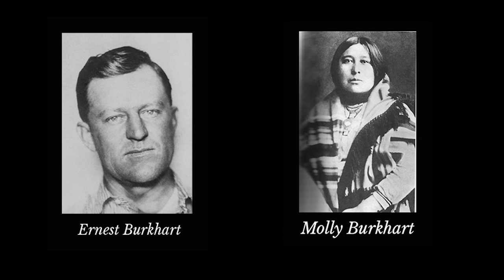The Osage Reign of Terror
In the 1920’s, the Osage tribe, were the richest demographic in America. In 1923 alone, the Osage made an estimated $30 million, which in today’s money, would have been $400 million dollars. After being removed from their lands in Kansas, and driven to the barren land of Oklahoma, it was discovered that they had been on a huge oil reserve. White settlers during the oil rush would do anything to take this new found wealth away from the Native Americans. This was the start of a plot to steal everything that the Osage tribe had built for themselves. This is the true story of the Osage Reign of Terror.

Indigenous People Allyship Resources -

Green Foothills Organization - Native American Allyship Resources
Native Hope - A Guide to Addressing Native American Issues as a Non-Native: A Resource for Allies
(Native Hope also runs a program to combat the large amount of trafficking that occurs in Native communities against Native women)

I'd love to hear everyone's opinions on this case!
Threads- ally.chorley
Art- @ccerealbowl

“Heroes and Villains - Western Music || Deadlands Ambience VII/VII” by Sara Lopez Production
“A Walk Amongst the Dead (Sad, Emotional Music)” by Kurt Tomlinson Compositions

Sources-
“Killers of the Flower Moon: The True Story Behind the Osage Murders” by Colin McEvoy from Biography

Osage Murders “The Encyclopedia of Oklahoma History and Culture” from The Oklahoma Historical Society

“The Dawes Act” from The National Park Service

~ Book ~ Killers of the Flower Moon by David Grann